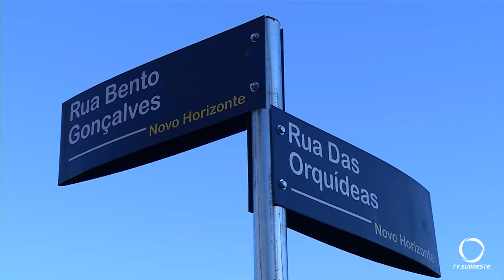Estudante de 7 anos atropelado no Bairro Novo Horizonte em Pato Branco